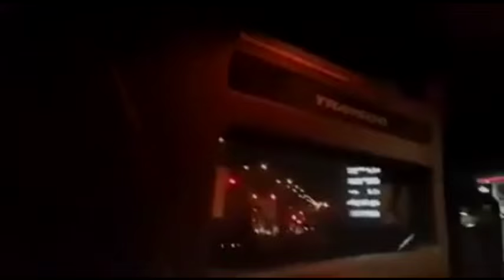Türkei: Nationalistische Schlägertrupps greifen Reisebus mit Kurden an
Auch Fernbusse aus kurdischen Städten im Südosten der Türkei (Nordkurdistan) wurden bisher in vielen Fällen  angegriffen, so dass sich die Menschen und Busfahrer nicht mehr trauen, die Reisenden in die Westtürkei zu reisen.
Die Türkei ist auf dem besten Weg gewesen, den Kurden-Konflikt politisch zu lösen. Doch stattdessen erlebt das Land gegenwärtig eine Pogromstimmung.

9. September 2015

Strategie der Spannung
Generalprobe für den Bürgerkrieg in der Türkei: Schlägertrupps der Regierungspartei AKP machen Jagd auf Kurden und oppositionelle Medien